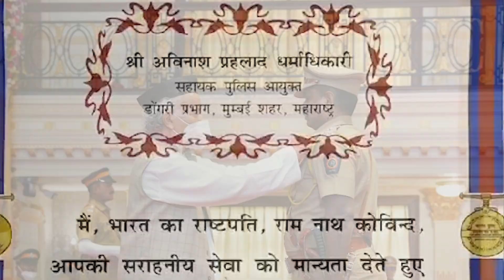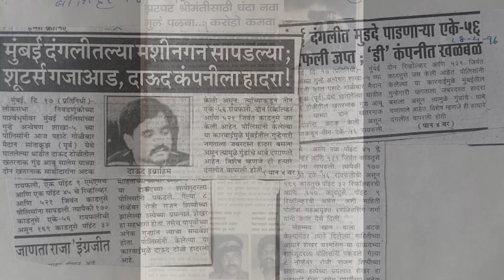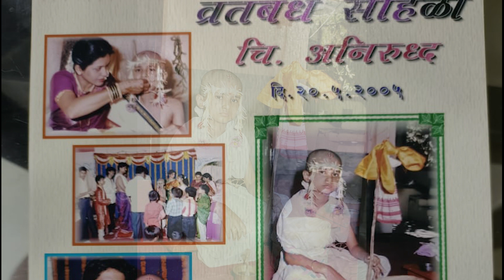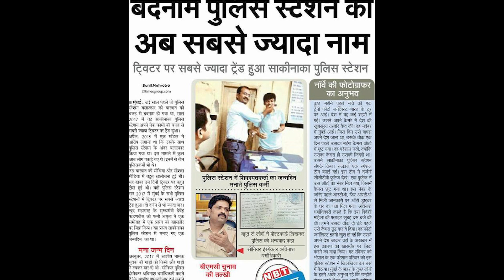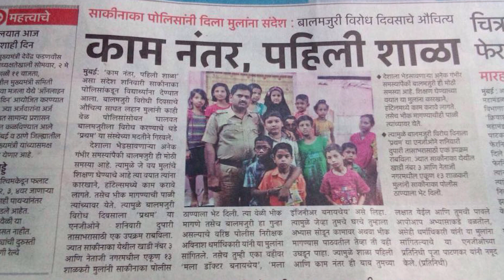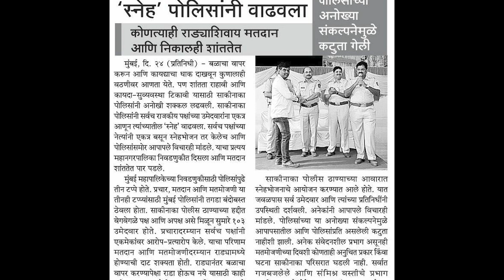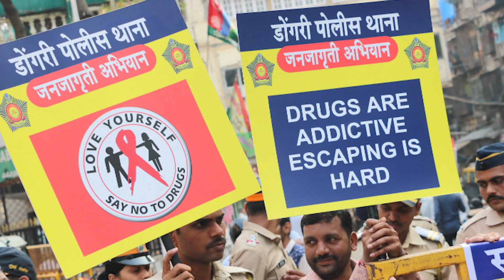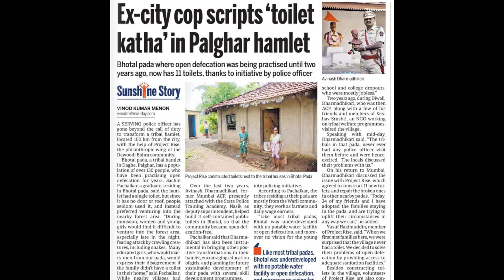DHARMADHIKARI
Have a look at my 35 years of Police Services